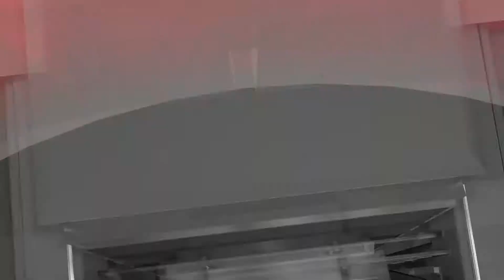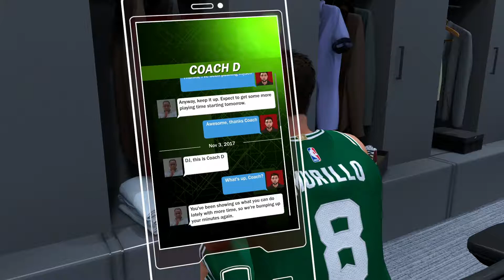NBA 2K18 MyCareer Episode 9: Wells Is Angry!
Although not required if you want to show your support It would be greatly appreciated:

XBL :IROC 08
PSN:Teddyiz
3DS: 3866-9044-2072